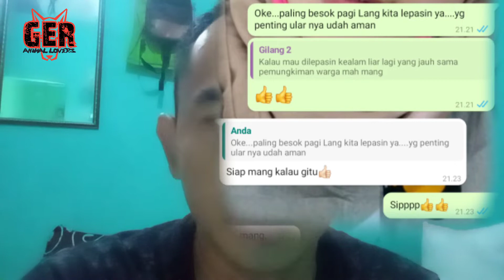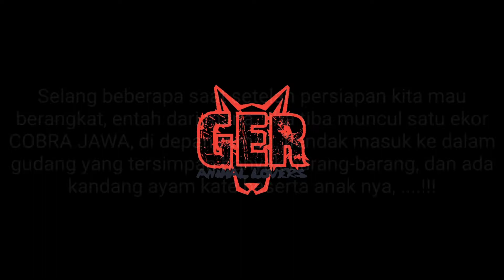COBRA JAWA MUNCUL SECARA MISTERIUS, KETIKA AKAN RESCUE PHYTON BESAR, MENGEJUTKAN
Di video kali ini gua mendapat kabar dari sodara gua, bahwa dia mendapatkan ular phyton yang cukup besar, kira kira 2 meter lebih ketika dia memancing bersama teman temannya di bawah jembatan kali cipamingkis, kemudian ke esokan harinya gua bergegas menuju rumah sodara gua tersebut dan mulai bebincang tentang bagai mana cara penanganan merescue ular, setelah selesai berbincang, kami langsung bersiap siap untuk berangkat menuju hutan atau pegunungan, akan tetapi ketika hendak berangkat, alangkah terkejut nya gua melihat se ekor COBRA JAWA, hendak masuk ke dalam gudang yg dalam nya terdapat banyak barang barang dan kandang ayam, terdapat induk dan anak nya, langsung saja gua rescue COBRA tersebut dan ALHAMDULILAH, semua tertangani dengan baik, langsung saja setelah itu gua berangkat menuju lokasi pelepasan, kejadian lengkap nya tonton langsung aja ya temen temen video nya. okeeee